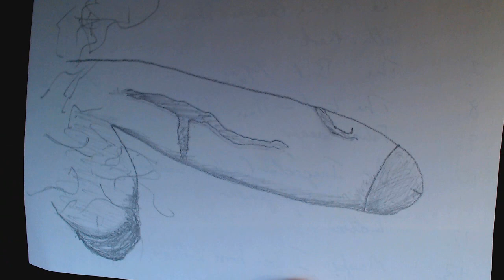LS: Q&A With Brad And Walsh, Ep.4 - Maybe It's Maybelline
ASK SOME QUESTIONS IN THE COMMENTS AND WE CAN DO THESE MORE FREQUENTLY please :)

We answer questions for your entertainment and I build stuff very slowly getting Brad annoyed :P